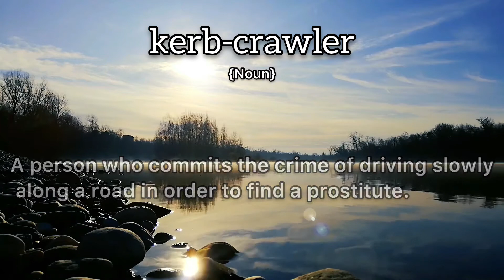Kerb-Crawler Meaning : Definition of Kerb-Crawler